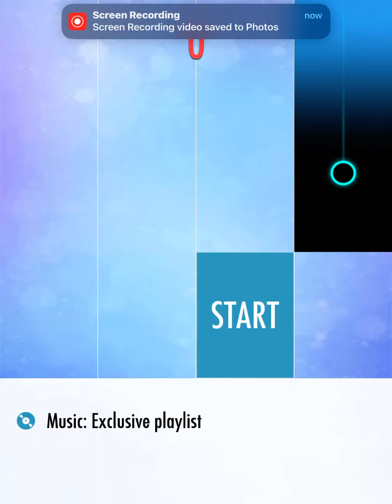PIANO TILES 2 EXCLUSIVE PLAYLIST 3